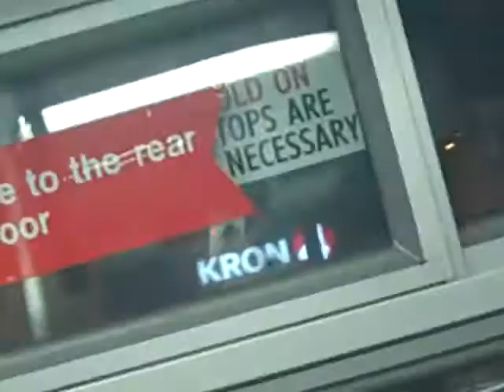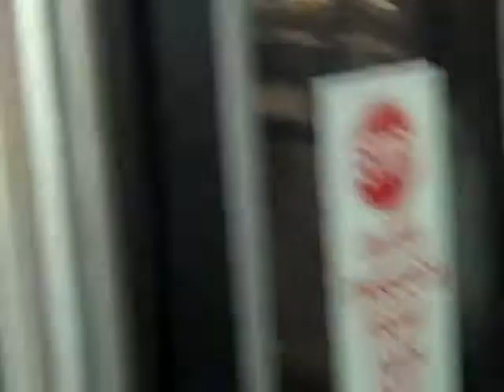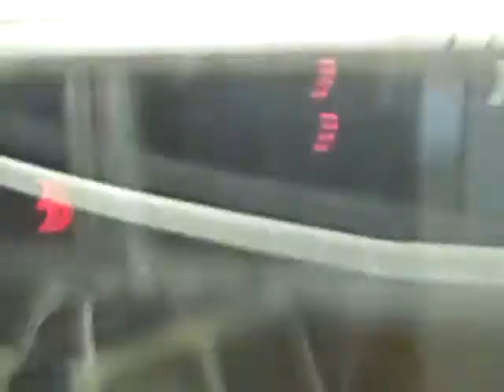SF Muni 7105